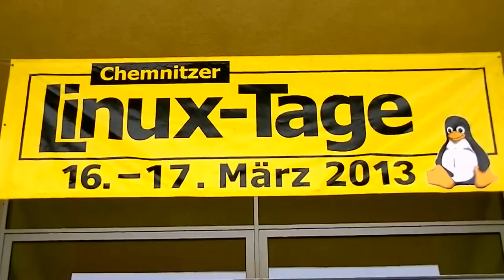Chemnitzer Linuxtage 2013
The same procedure as last year?